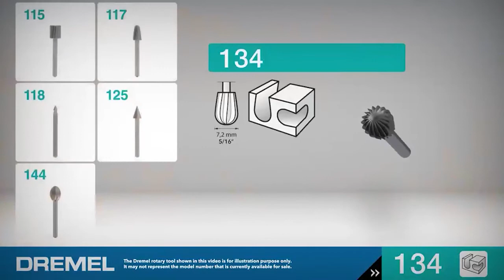134 ハイスピードカッター